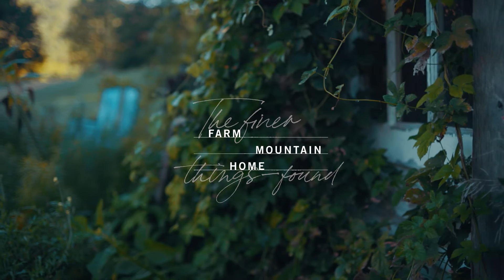The Finer Things – Found: Farm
Our Garden and Preservations team have a special connection to what grows at Blackberry Farm. From planting a seed in the Garden rows to giving an ingredient new life in the kitchen, they find inspiration and connection through fresh, farm-grown ingredients.